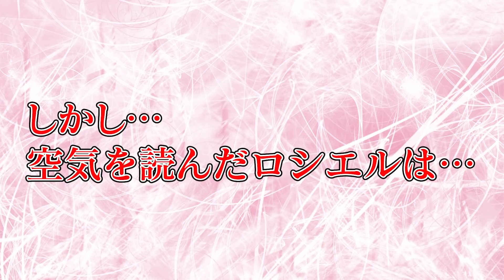【箱の中身は何だろな？】コスプレイヤー火将ロシエルが恐る恐る箱に手を入れる様子をご覧下さい（罰ゲームあり）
今回の企画は「箱の中身は何だろな？」に初挑戦しました！
ドキドキしながらも頑張って触ったので皆さん温かい目で観て下さい！

↓↓↓これまでの動画も見てね！↓↓↓
【グラビア撮影現場の裏側…❤️】セクシー過ぎるコスプレイヤー火将ロシエルの本気グラビア！

【全力坂】コスプレイヤー火将ロシエルが全力坂したら…口からアレが出た…（必見）

【HAND CLAP】コスプレイヤー火将ロシエルが２週間で10キロ痩せるダンスしたら…謎の特技が身についた（３回連続踊ってます）

コスプレイヤー、モデル、グラビア活動をしています。
身長156cm.W52cm.体重37kg.趣味ドラム